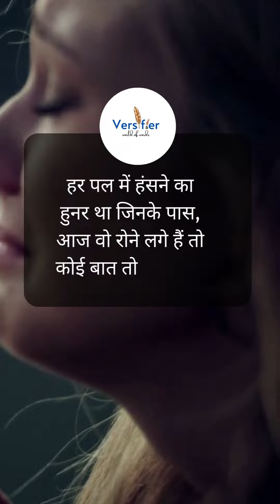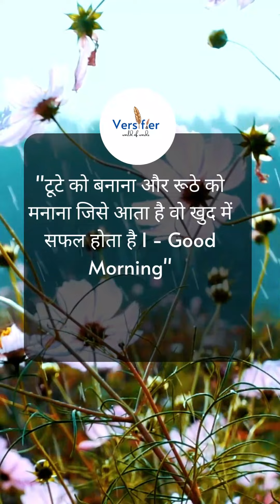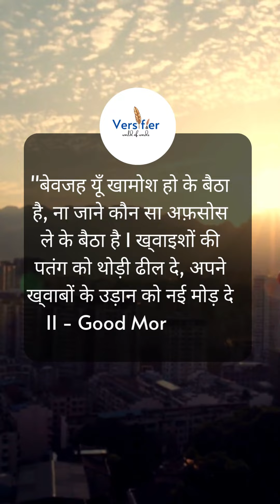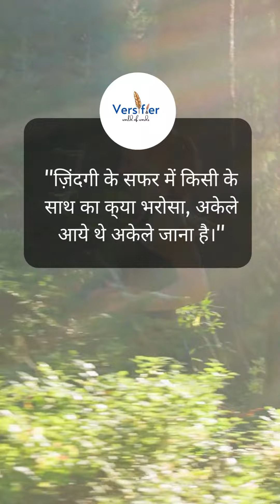Good Morning , Good Morning Status , Motivational Status | Versifier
Versifier Channel is About Quotes , Poetry , Psychology , and  Versifier Saying.